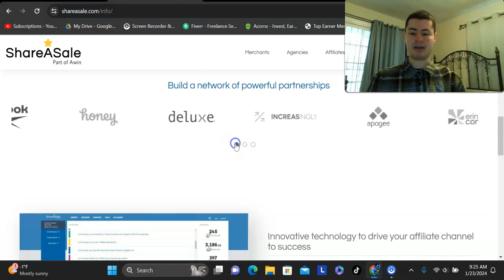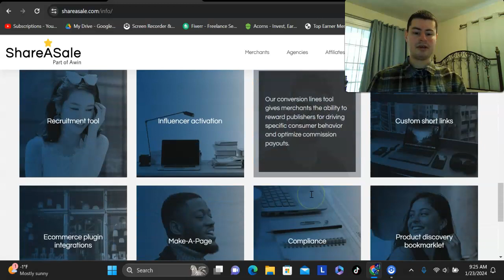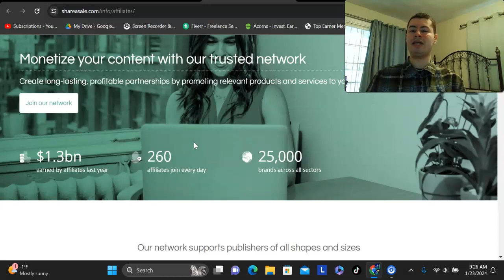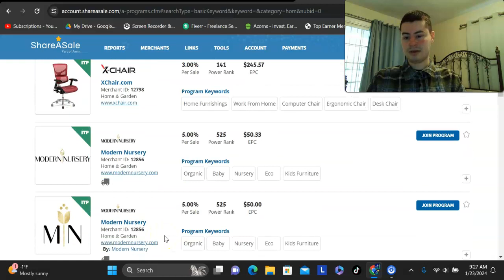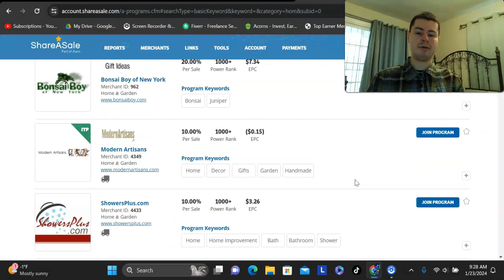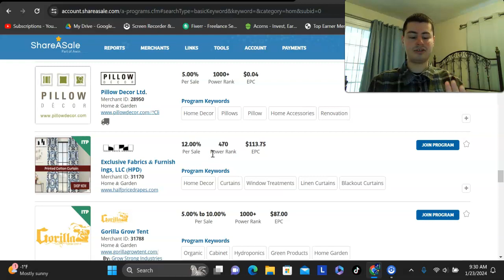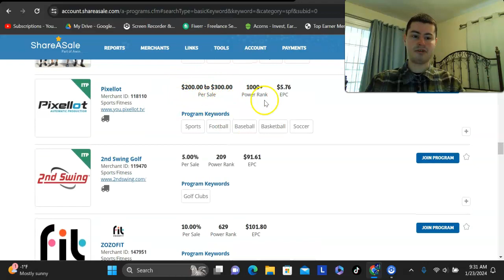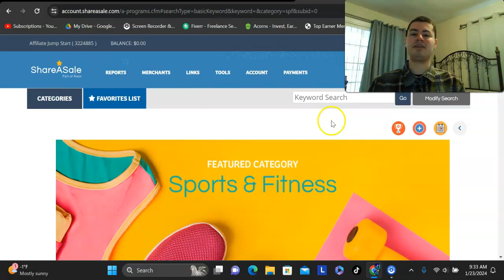ShareASale Affiliate Network Review - Can You Make Money Here?